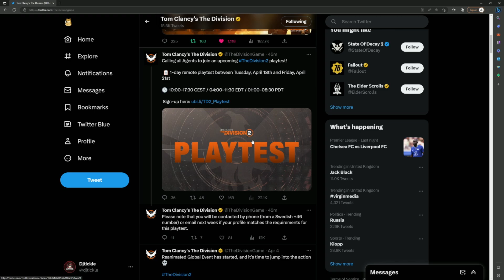BANS HAPPENING AND A PRIVATE PLAYTEST NEWS! THE DIVISION 2!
DONT GET BANNED!

SIGN UP FOR THE PLAYTEST HERE - ubi.li/TD2_Playtest